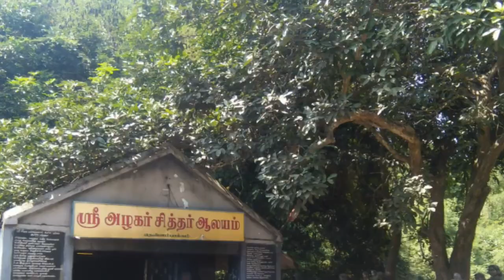Sri Azhagar Siddhar Alayam Thennampakkam Cuddalore|life of Nature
sri azagar siddhar alayam histroy thennampakkam cuddalore.life of Nature